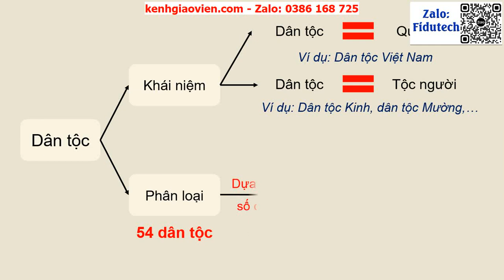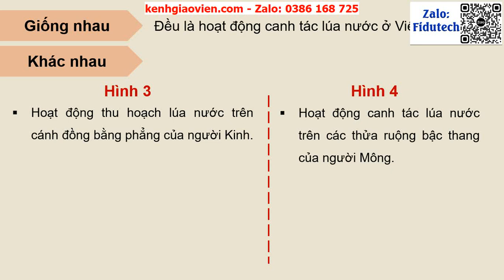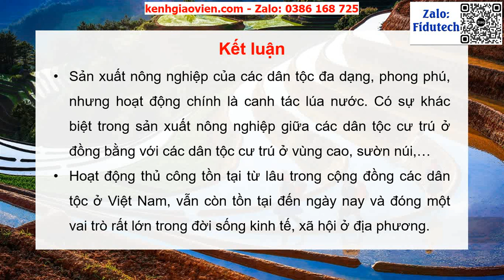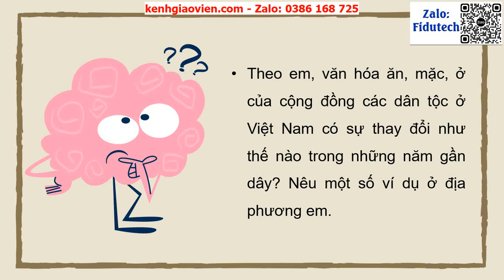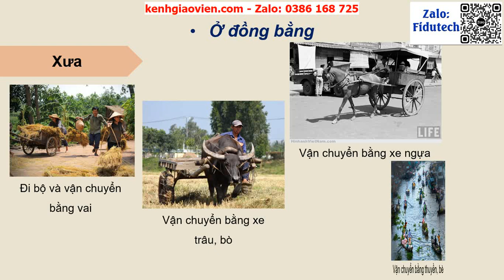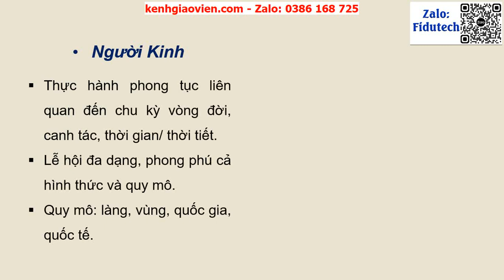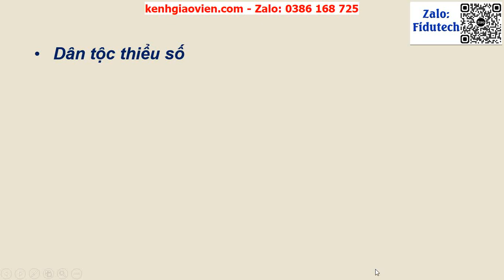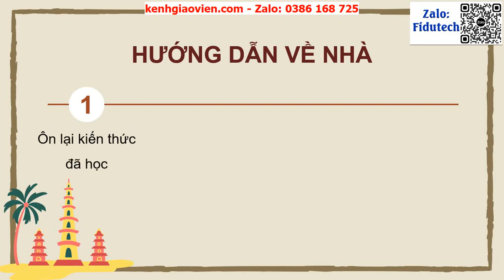Giáo án powerpoint bài 13: Đời sống vật chất và tinh thần...| GA điện tử lịch sử 10 kết nối tri thức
Phía trên là giáo án Powerpoint hay còn gọi là giáo án điện tử, giáo án trình chiếu bài 13: Đời sống vật chất và tinh thần của cộng đồng các dân tộc Việt Nam | Sách lịch sử 10 kết nối tri thức. Giáo án được làm với phong cách: hiện đại, đẹp mắt để tạo sự hứng thú cho học sinh.